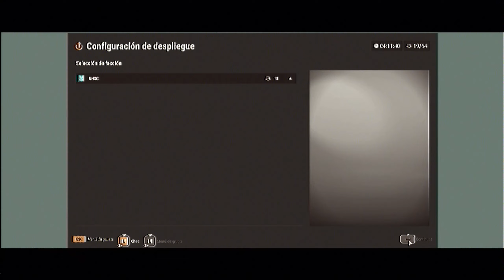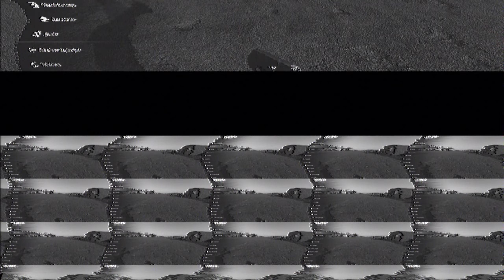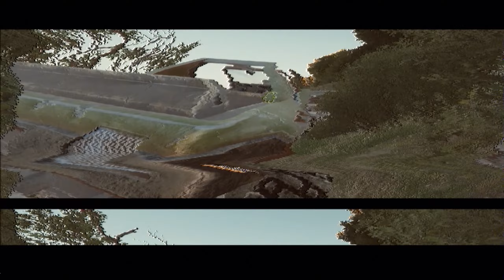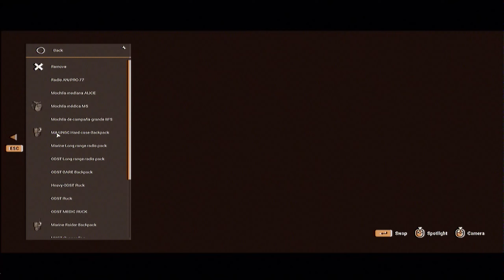The Halo Reforger Show 02 10 2001